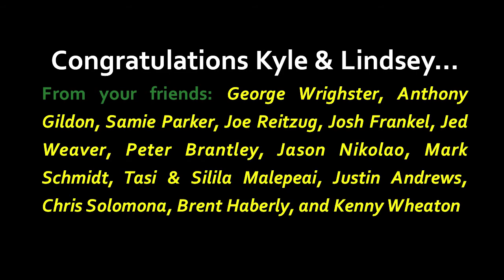Kyle Gibson & Lindsey Kent wedding Ducks video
Multiple Oregon players give their congratulations in a video aired at the wedding of Kyle Gibson & Lindsey Kent on July 15th, 2012.